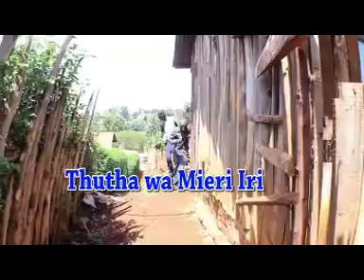ndukanenjere mundu irima iriku no wikore ukigua part 4 (Official Video)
ndukanenjere mundu irima iriku no wikore ukigua part 4